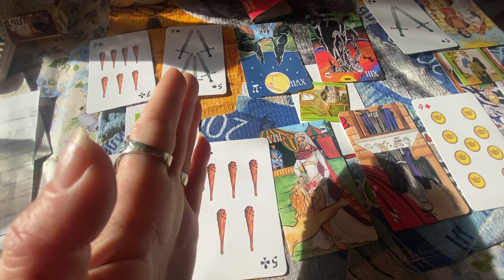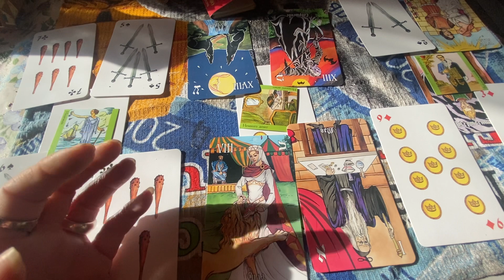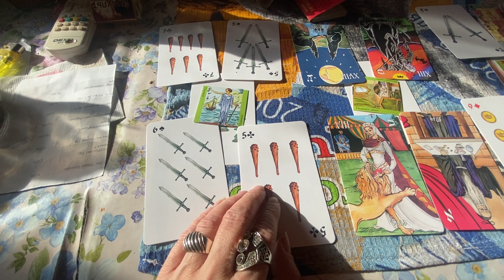Расклад и описание моей формулы Tarot // Asks i give an answer🎮🕹📼📀📽📹Video answer📕☕️🌺✈️👩‍✈️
Мотивация для блогера
Монетизация каналу:
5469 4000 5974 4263